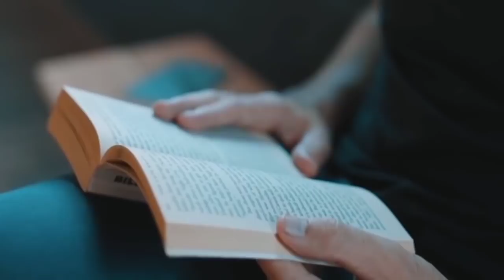Some positive things | Assamese motivational quotes | Assamese Motivational Video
Mic for YouTube

100 toka loge logei pabo. account khular loge loge. aru jodi refar kore teiau duijone 100 ke pabo. bankt transfer koribo paribo. download kori louk.

👆এতিয়াই ডাউনলোড কৰি ৰেজিষ্টাৰ কৰক । ( এইটো লিংক ৰ পৰা ৰেজিষ্টাৰ কৰিলে 30% ৰ পৰা ২০০ টকা লৈকে discount পাব ।

Code - PRITMPH728

download korok aru poisa palene nai jonabo. Eitu app tik tok r nisina. Logote Poisau pabo .

Follow koribo 😊🙏

Your queries-
1.assamese motivational story
2.assamese motivational speech
3.assamese motivational video
4.assam
5.in assam
6.assamese
7.in assamese
8.new
9.video
10.new video
11.assamese video
12.new assamese video
13.life changing video
14.this story will change your life
15.motivational video
16.motivation
17.motivational
18.motivational speech
19.motivational story
20.speech
21.story
22.inspirational video
23.inspirational speech
24.inspirational
25.inspiration
26.inspirational story
27.powerful motivation
28.powerful heart touching video in assamese
29.assamese life
30.life in assamese
31.life motivation
32.life motivational video
33.life story
34.success motivation
35.auccessful life
36.best motivation
37.best assamese story
38.assamese story of life
39.life of success
40.assamese motivational speech by ps aspiring films
41.hearttouching assamese video
42.beautiful life
43.assamese motivational quotes
44.assamese motivator
45.motivator
46. heavy budget
47.bhal tu tumak pao
48. bhal tu tumake pao full video
49.bhal tu moi tumak pao part 2
50. zeroth drama bhal tu moi tumake pao